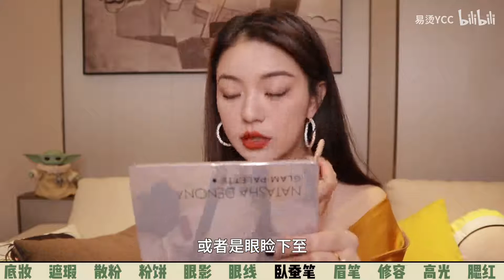无广！首届金麻辣烫美妆大赏！多角度评选年度最爱彩妆~【易烫YCC】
1、底妆
a. 欧莱雅吸油棒粉底液 #101 #101.5
b. 雅诗兰黛沁水粉底液
2、遮暇
hourglass遮暇蜜 cotton（深色） birch（浅色）
3、散粉
MAC prep+prime 散粉
4、粉饼
姿色 轻透丝盈粉饼
5、眼影
Natasha Demons glamour palette
完美日记 小猫盘
6、眼线
姿色 眼线胶笔
火烈鸟眼线胶笔
小奥汀 眼线液笔
7、卧蚕笔
橘朵 卧蚕笔
8、眉笔
植村秀 砍刀眉笔
维姿 水眉笔
9、修容
毛戈平 塑颜立体鼻影粉
NyceMakeup 修容
10、高光
Bobbi brown五花肉 pink glow
Still 土豆泥高光膏
Pf butter glow face palette
11、腮红
Pink Lake
3CE rose beige